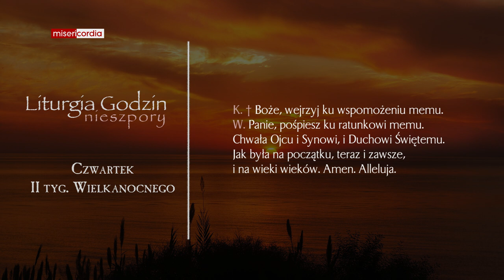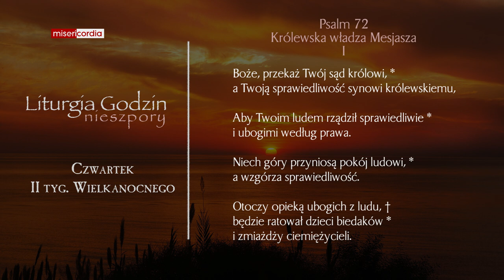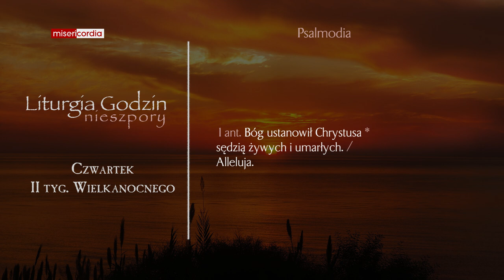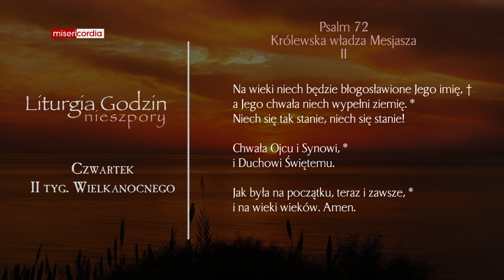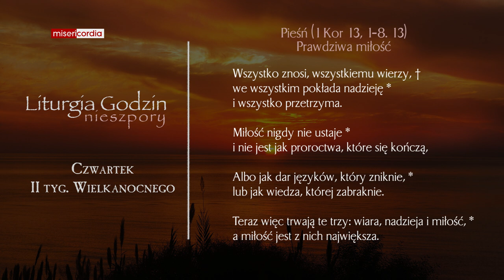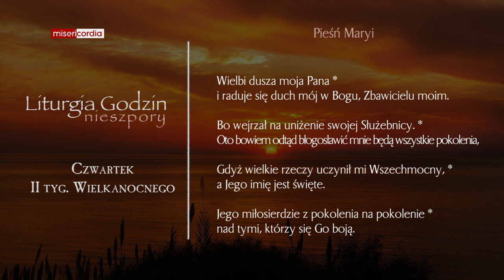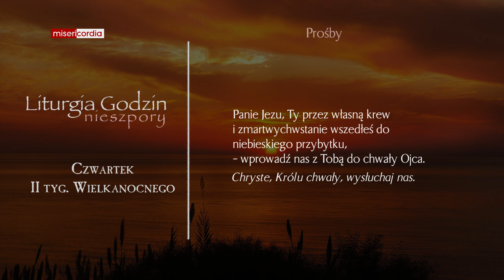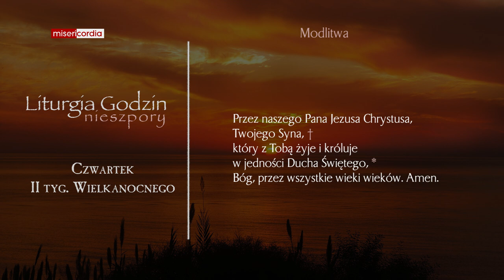Liturgia Godzin | Nieszpory | Czwartek, II tyg. Wielkanocnego